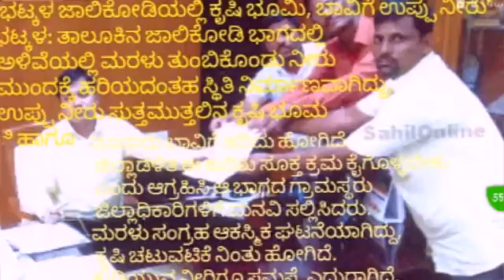Yuvagni20dec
20december news